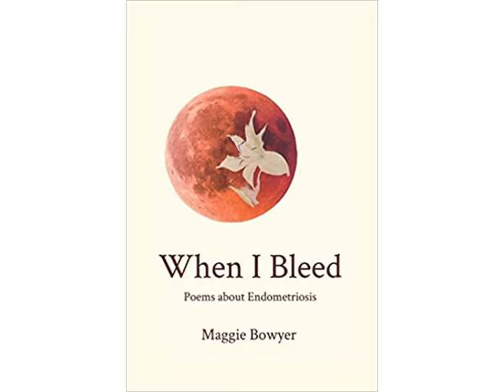When I Bleed - Poems About Endometriosis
Join author Denise Turney, Off The Shelf Books Podcast host, when she sits down with poet, Maggie Bowyer, on Saturday, December 10, 2022 at 11am/EST (New York City time). If you or someone you know has endometriosis or another chronic illness, definitely tune in! Maggie is open and forthcoming. She doesn't hold back when sharing her experiences wiht endometriosis, a condition many people have never heard about.  She shares her private experiences in the book, When I Bleed: Poems About Endometriosis. Denise and Maggie will take a closer look at Maggie's life experiences dealing with endometriosis. People who try to hide an illness for fear of being embarrassed might come away empowered after listening to the show. MORE ABOUT MAGGIE BOWYER: Maggie is a poet who hails from Greensboro, North Carolina. They have performed around the country for years. Their first poetry collection is titled “The Whole Story”. Other works they have written include “When I Bleed: Poems About Endometriosis,” “Ungodly” and “Allergies”. In addition to writing poetry, Maggie enjoys gardening, caring for three cats and cooking.